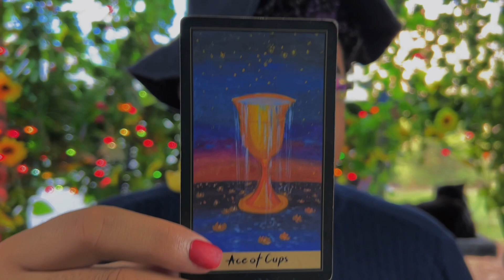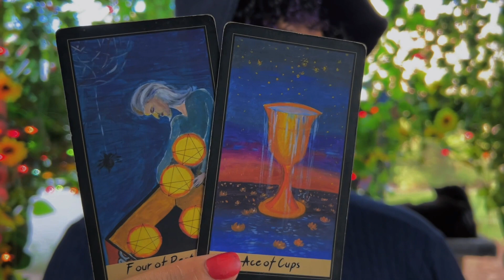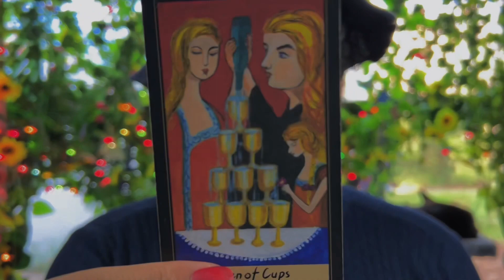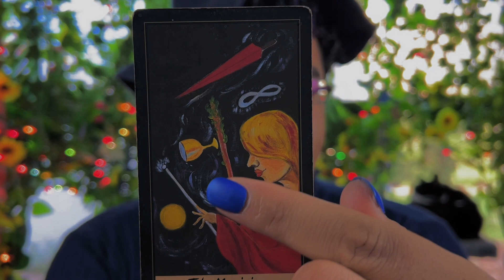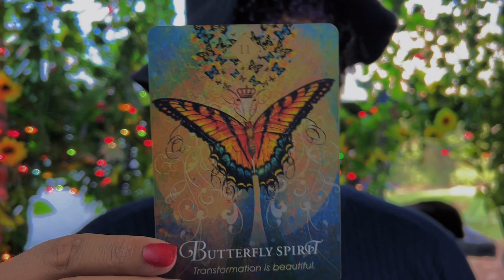Scorpio ♏️ Your Dreams Are Becoming Reality! ♏️ July 2023 Tarot Horoscope Reading Today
This is a weekly 2023 Tarot reading July2023 for the Zodiac sign - Scorpio for the week of July 2023 . This weekly horoscope Scorpio tarot reading covers the subjects of relationships & love, soulmate & twin flame connections, career, money & financial, and general overall tarot messages channeled from me & my spirit guides and ancestors. These weekly horoscope Scorpio tarot readings also includes potential future predictions for Scorpio. These weekly horoscope tarot messages are for ALL Scorpios under the Sun, Moon, Rising & Venus zodiac signs for the week of July 2023

$SimplyVelca